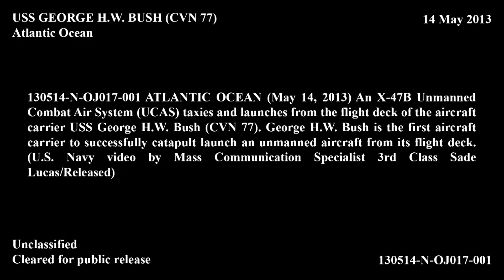X-47B UCAS-D First Catapult Launch from USS George H.W. Bush (CVN-77)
The X-47B Unmanned Combat Air System demonstrator (UCAS-D) completed its first ever carrier-based catapult launch from USS George H.W. Bush (CVN 77) off the coast of Virginia today. "Today we saw a small, but significant pixel in the future picture of our Navy as we begin integration of unmanned systems into arguably the most complex warfighting environment that exists today: the flight deck of a nuclear-powered aircraft carrier," said Vice Adm. David Buss, commander, Naval Air Forces, the Navy's "Air Boss".

U.S. Navy video footage